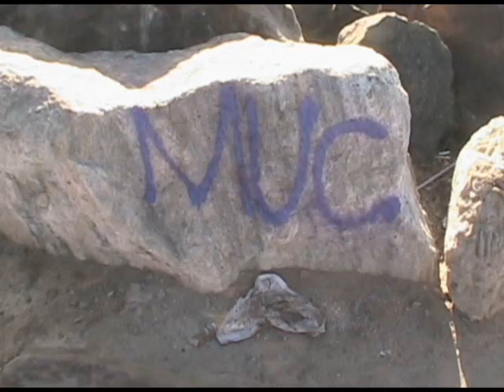Sunset Point; 09.02.07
What a great summer we had. I hope the films I've made hep everyone to remember all the mellow waves and pretty days.

Check out Boun grabbing huge air at :58.

The music for this film is provided by DJ Vinroc. It's from his Ethnicali project. The song is called "Wine Country." Check out Vinroc's YouTube page.